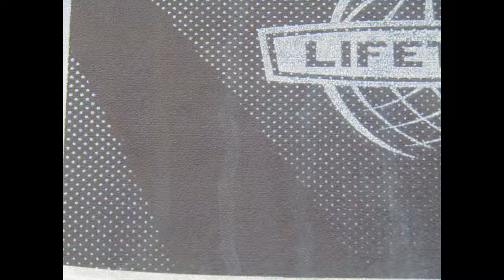LIFE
Pictures of life